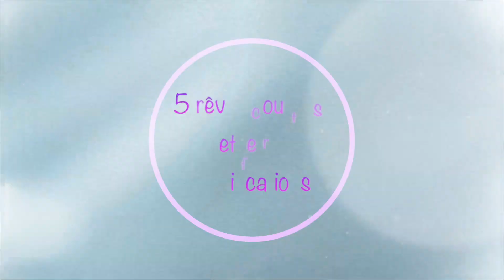5 rêves courants et leurs significations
Snapchat : marine.t00 (envoie moi une invite + ta bouille)

Je vous laisse un lien concernant le site beauté privée dont je vous ai déjà parlé sur Twitter, chaque nouvelle inscription grâce à ce lien vous donne 5€ de réduction sur votre première commande alors profitez en !

✿ Je filme mes vidéos avec un Nikon p520
✿ Les musiques utilisées sont libres de droits et trouvées sur Youtube ou FCP